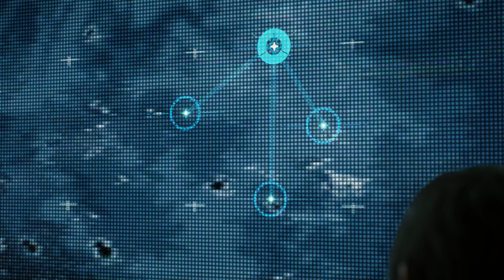DEATH STRANDING - Walkthrough Part 43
Death Stranding[c] is an action game developed by Kojima Productions. It is the first game from director Hideo Kojima and Kojima Productions after their disbandment from Konami in 2015. It was released for the PlayStation 4 by Sony Interactive Entertainment in November 2019, and is scheduled for release on Microsoft Windows by 505 Games in 2020.